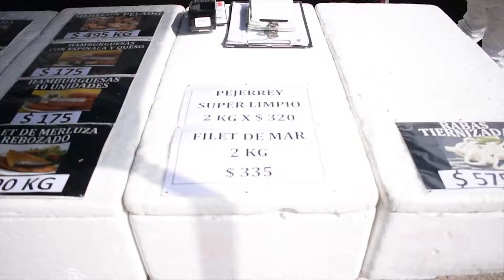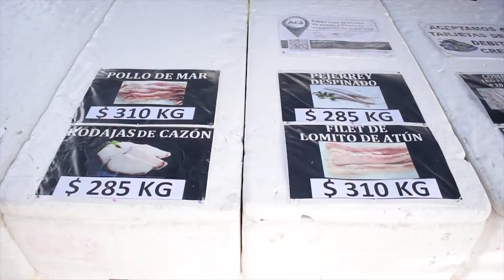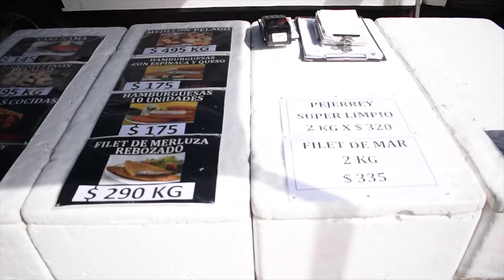Gustavo - Gemma Pescados